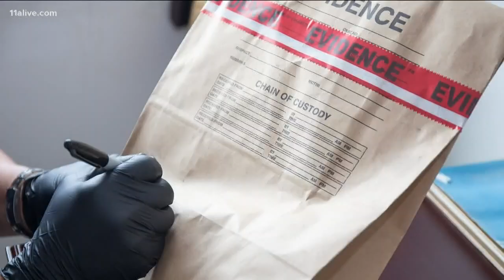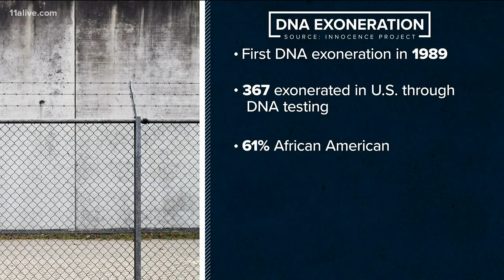Georgia executes death row inmate for 1994 store clerk killing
Cromartie had been convicted and sentenced to die for the April 1994 slaying of Richard Slysz at a convenience store in Thomasville, near the Georgia-Florida line.